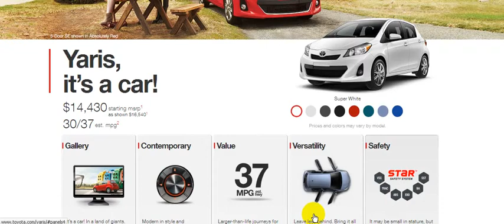2014 Toyota Yaris L 3 Door 5MT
2014 Toyota Yaris L

 2014 Toyota Yaris L 3-Door 5MT

This is a basic car for basic-car people, and it's up to Toyota to find it a good home

Color model: Super White, Classic Silver Metallic, Magnetic Gray Metallic, Black Sand Pearl,Absolutely Red,Lagoon Blue Mica,Wave Line Pearl, Blazing Blue Pearla